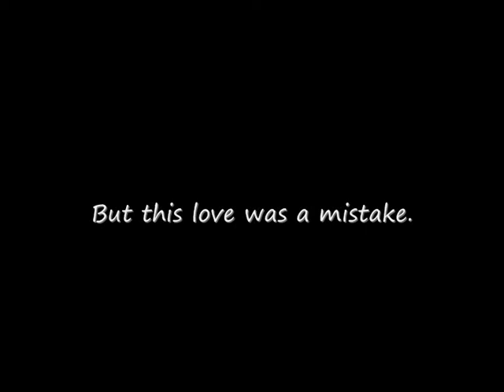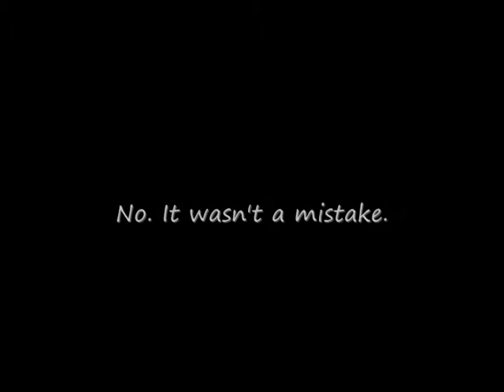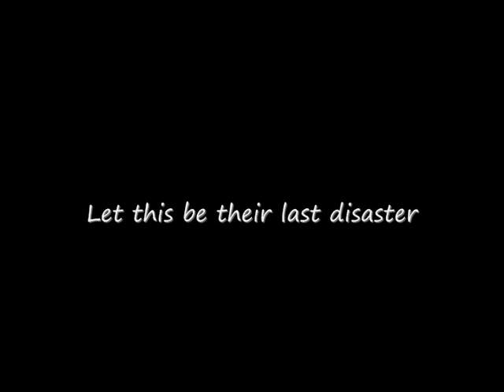Japan Disaster March 2011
This short clip made by me, is specially dedicated to our lovely Japan. Lets wish them a speedy recovery from the disaster, and godspeed to all the earthquake and tsunami victims.